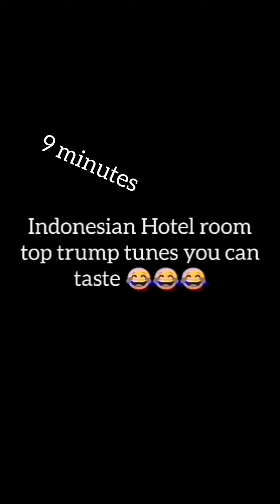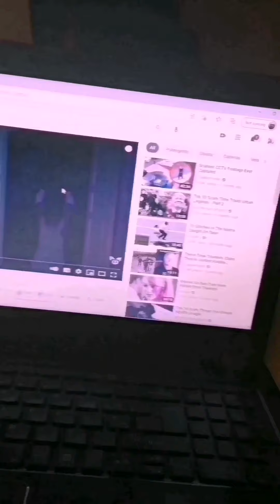9 minutes non stop farts in Indonesian Hotels top trump tunes you can taste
9 minutes non stop farts in Indonesian Hotels top trump tunes you can taste